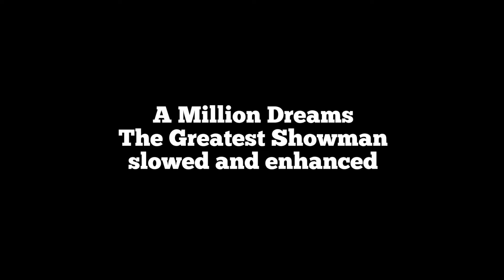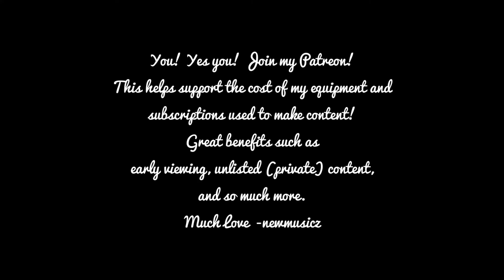A Million Dreams - The Greatest Showman (slowed and enhanced)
I do not own the original audio.

My upload schedule is usually once maybe 2 every two days! So keep the post notifications on for new projects you will want to hear!

Thank You all for the recent support on the content the past couple weeks!

More projects to come! Check my upload schedule at the top of this description.

Song slowed and enhanced by NewMusicz Productions.

Much Love.